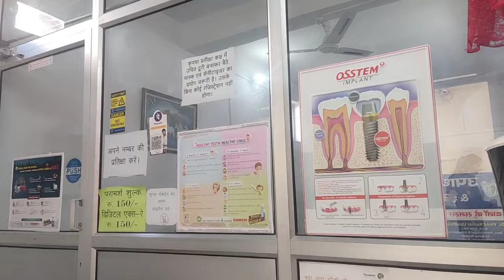मेहमान भी चले गए घर सुना- सुना हो गया //Bhai के साथ गयी bike ride मे ☺☺